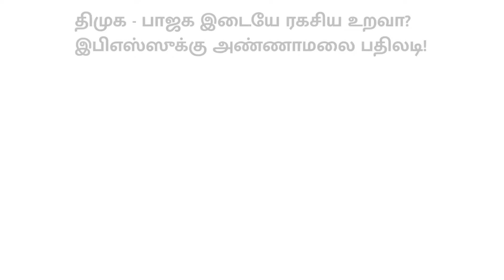நாங்கள் மாமன் மச்சான் கூட்டணி | கொளுத்தி போட்ட அண்ணாமலை! கூட்டணியில் இணைவாரா விஜய்? | Annamalai